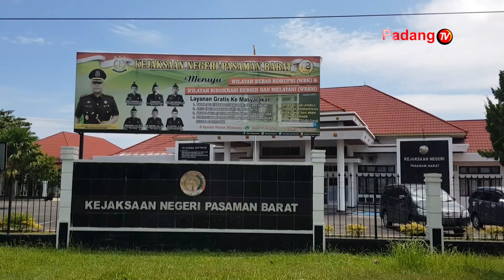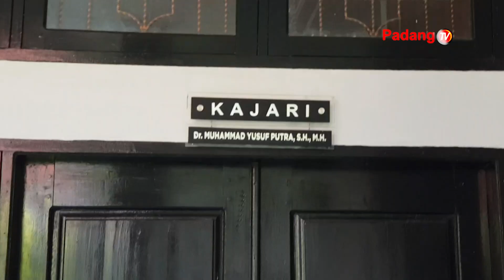Tim Pakem Pasaman Barat Mendapat Informasi Beberapa Masyarakat Terafiliasi Aliran Menyimpang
Kejaksaan Menghimbau Masyarakat Pasaman Barat Waspada Dengan Aliran Kepercayaan Dan Aliran Keagamaan Menyimpang. Meski Masih Terpantau Kondusif Namun Tim Pakem Sudah Mendapat Laporan Adanya Indikasi Beberapa Warga Teeafliasi Dengan Aliran Jamiatul Islamiah.